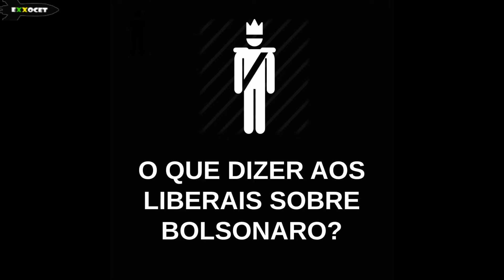MEME POLÍTICO (Sorriam, liberais que apoiam o Bolsonaro, sorriam!) - Exxocet 1550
Contexto: Sem vacinas, Bolsonaro cria crises inúteis.
Período: 23/02/2021
Local: Brasília / DF